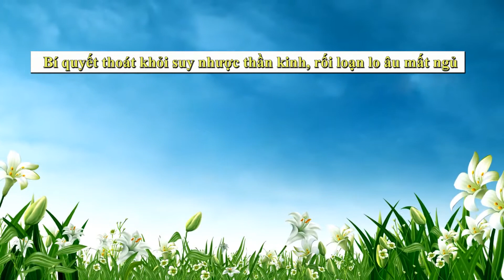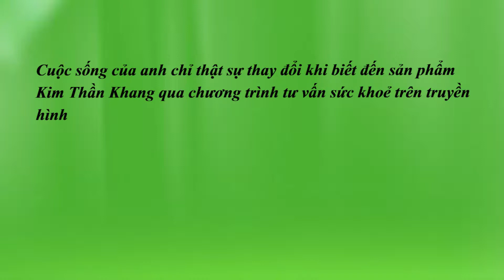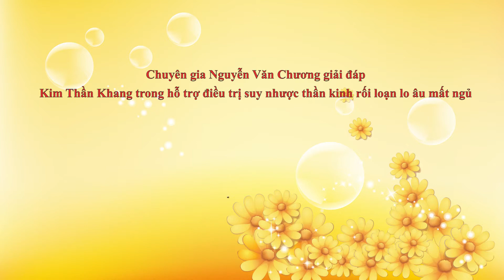Bí quyết vượt qua tình trạng rối loạn lo âu ám ảnh sợ của anh Phạm Hồng Vinh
Được chẩn đoán bị rối loạn lo âu ám ảnh sợ và dùng nhiều biện pháp chữa trị không hiệu quả, anh Phạm Hồng Vinh (sinh năm 1978, ở Tổ 1, ấp Trại Bí, xã Tân Phong, huyện Tân Biên, tỉnh Tây Ninh) dường như rơi vào bế tắc với bệnh tình của mình khi bệnh tật tự nhiên tìm đến mà không cách nào chữa trị, thậm chí anh đã phải nghỉ làm vì không thể chạy xe với tinh thần luôn lo âu mất tập trung và thiếu ngủ thường xuyên.
Thế nhưng, trong một lần theo dõi chương trình tư vấn sức khỏe, anh Vinh được biết đến sản phẩm Kim Thần Khang, anh quyết định mua về dùng. Chỉ sau 1 đợt sử dụng sản phẩm theo đúng hướng dẫn, sức khỏe anh Vinh đã có nhiều chuyển biến tích cực, anh không còn bị mệt mỏi, ngủ ngon hơn và cũng đã kiểm soát được suy nghĩ của mình. Giờ đây anh Vinh đã có thể quay trở lại công việc của mình.
Để được anh Vinh chia sẻ nhiều hơn về quá trình khắc phục suy nhược thần kinh, rối loạn lo âu hiệu quả như thế nào, mời bạn cùng theo dõi nội dung video trên.
- Nếu bạn có bất kỳ băn khoăn nào về bệnh suy nhược thần kinh, rối loạn lo âu, trầm cảm, bạn có thể gọi tới tổng đài miễn cước gọi 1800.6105 hoặc kết bạn Zalo/Viber số 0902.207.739 để được tư vấn cụ thể.